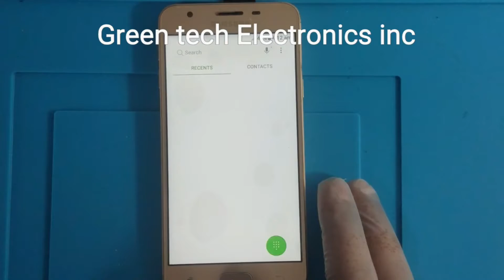samsung g570f lcd change